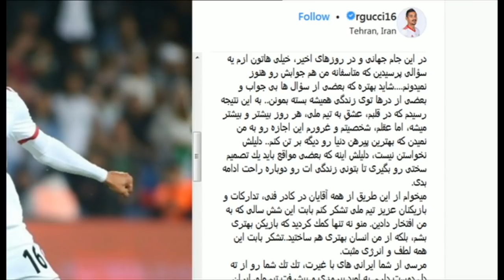دلایل خداحافظی قوچان‌نژاد و سردار آزمون از تیم ملی فوتبال ایران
گفتگو با احسان اکبری خبرنگار ورزشی